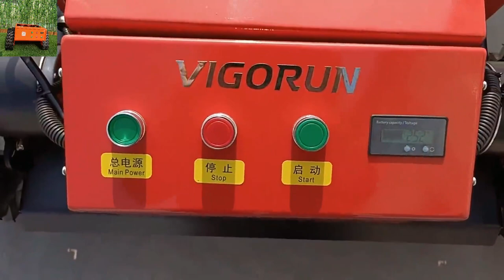Buy factory direct sales China field weeds cordless robotic lawn mower for hills on Alibaba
Buy factory direct sales low wholesale price China field weeds cordless robotic lawn mower for hills on Alibaba

The machine can be operated remotely, allowing users to navigate it with precision and control from a distance. This feature eliminates the need for manual pushing or towing, making snow removal safer and more efficient.

The snow plow blade is crafted from durable materials and designed for optimal snow clearing performance. It can effectively push, lift, and move heavy snow, making quick work of clearing driveways, sidewalks, and parking lots.

Users can adjust the speed and direction of the snow plow machine to suit different snow conditions and surfaces. This customization allows for efficient and tailored snow removal, ensuring thorough clearing without unnecessary effort.

Model: VTC550-90 /VTLM600/ VTLM800 / VTW550-90
Cutting Width: 550mm /600mm /800mm / 550mm
Walking Speed: 0-4km/h; 0-4km/;0-4km/h; 0-6km/h
Working Degree: 0-35°/0-45°/0-60° / 0-35°
Adjustable Cutting Height: 10~150mm/10~150mm/10~180mm/2.5/4.5/6.5/8.5cm
Min Ground Clearance: 20mm
Remote Control Range: 200m

Engine
Fuel Type: Gasoline
Brand: Loncin
Power / Emission: 9Hp / 224cc; 9Hp / 224cc; 16Hp / 452cc; 9Hp / 224cc
Engine Type: Single cylinder, four stroke
Start Method: Electric start
Emission Standard: Euro 5
Fuel Tank: 2L/2L/7L/2L
Working Time: 2h/2h/4h/2h

Walking Motor
Voltage / Power: 24V /400W;24V / 500W; 48V / 1000W; 24V 350W*4

Dynamo: 28V 1500W/28V 1500W/56V 4000W/28V 1500W
Battery: 24V 12Ah/24V 20Ah/48V 20Ah/24V 12Ah
Machine Weight: 160kg/155kg/248kg/90k

Agricultural Robotic Gasoline Self Charging Backup Battery Wireless Brush Cutter
Hybrid Adjustable Cutting Height 10-150mm Adjustable Mowing Height Remotely Controlled Grass Cutter
Petrol Working Degree 40 Degree 200 Meters Long Distance Control Radio Controlled Bush Trimmer
Gasoline Engine Remote Control Distance 200M Blade Rotary Radio Controlled Slope Mower
Hybrid Travel Speed 0~6Km/h Electric Motor Driven Multifunctional Cordless Bush Trimmer